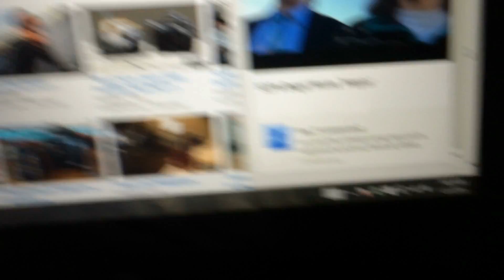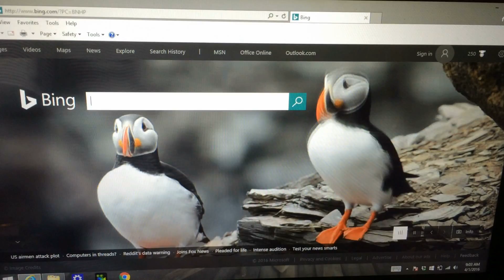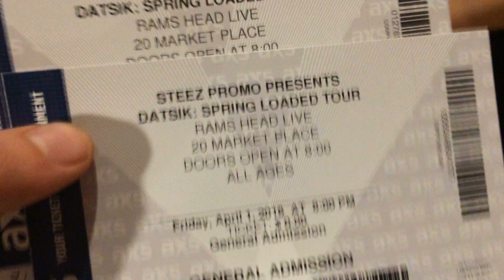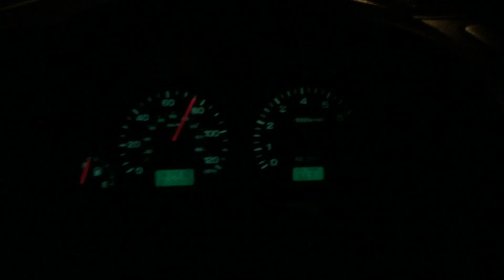SDP4-3 Shows 1 Night!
it was April Fools Day and I saw:
Kill Off Columbus
Colora
Drezo
Ookay
Datsik